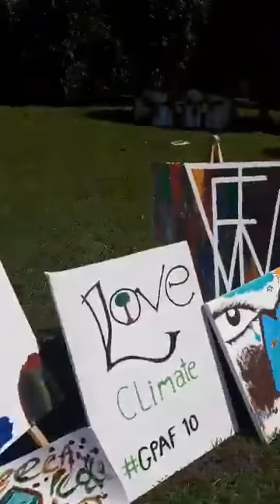Greenpeace celebrates 10 Years of Environmental Activism in Africa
Having cake while celebrating 10 years of environmental activism in Africa in Kenya.

WHAT WE ARE ABOUT AND AIM TO ACHIEVE:

Greenpeace Africa is a growing movement of people acting in protection of the environment. Our campaigns use peaceful, creative confrontation to expose environmental injustices around the world and develop solutions for a green and peaceful future.

Greenpeace Africa is an independent campaigning organisation that does not accept donations from the government or corporate organisations. We rely on the generosity of individual donors, like yourself.